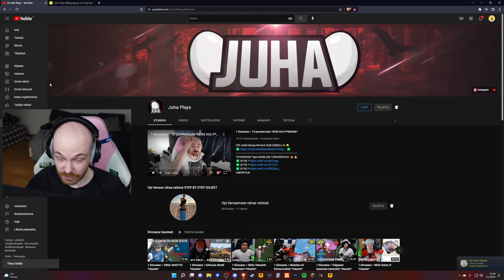ÄLÄ KIILAA!! - GTA: San Andreas 9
Haluutko ILMASIA lahjakortteja Mäkkäriin, STEAMII yms?💰
🆘👇KATO NÄÄ! 👇🆘
Mainoslinkit merkitty * - Merkillä.

Paina "Liity" ja nauti eduista (Mahdollisesta 7 pvä shoutista!) 👇
Arvostan tukea todella suuresti! ❤️
(lisä tiedot linkissä tai "Liity" napin takana!)